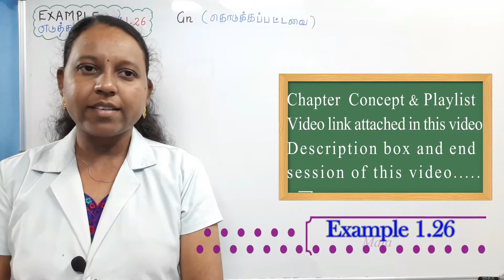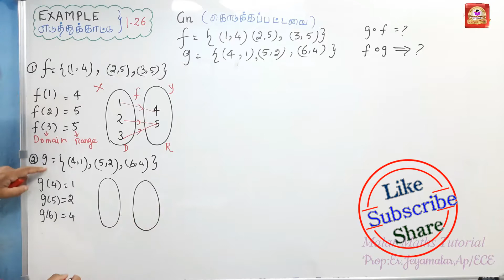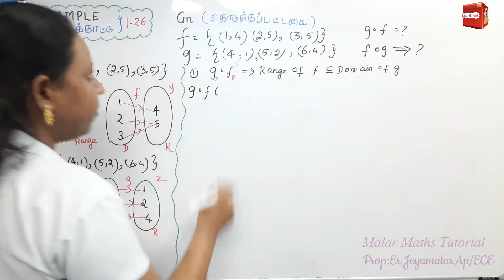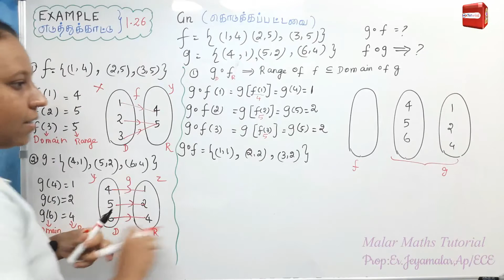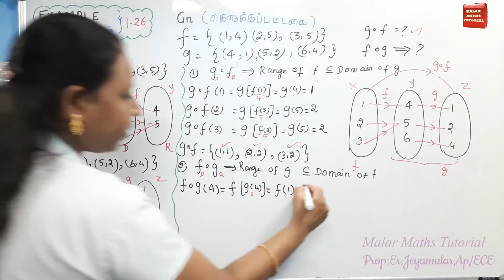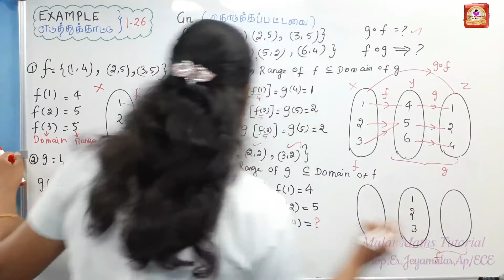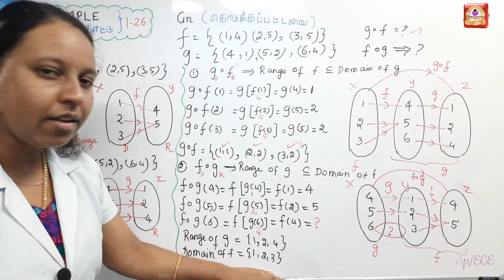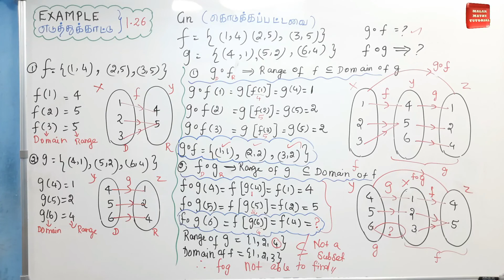TN 11th Maths|Chapter-1|EXAMPLE(எடுத்துக்காட்டு)-1.26|Malar Maths Tutorial.